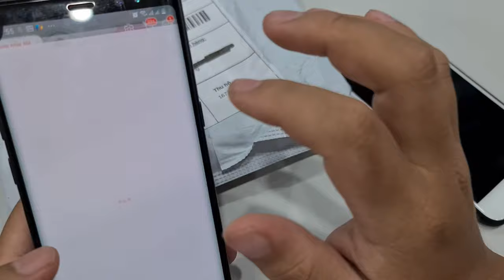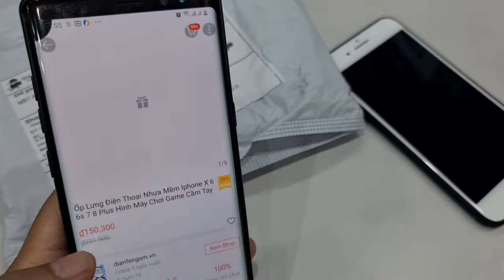Biến IPhone thành điện thoại 2 màn hình với 150K | màn phụ để chơi game | Mua hàng shopee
Biến IPhone thành điện thoại 2 màn hình với 150K | màn phụ để chơi game

2. Mua máy chơi game X7 trên shopee giá rẻ chơi được PS1, GBA, GB, SEGA, PC, SNES, NES | X7 Handheld
3. Mua sạc nhanh Apple 18W bóc may giá chỉ 388K trên Shopee, lazada... cái kết.
4. Máy chơi game Super Retro mua trên shopee | Android, wifi tải game online chơi được PSP, PS1...